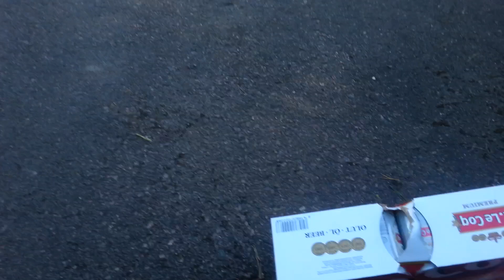Juomanhakua osa 2